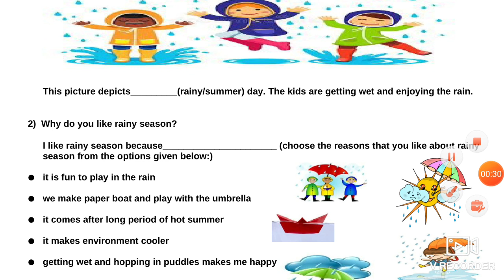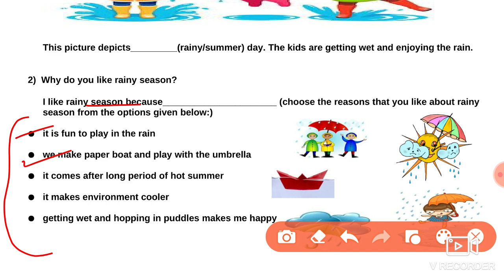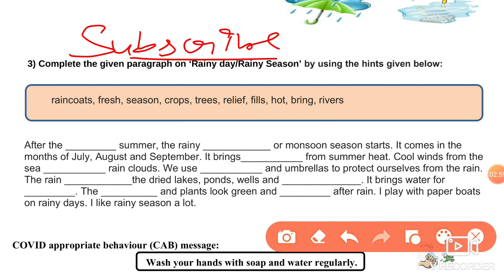English Worksheet 27 Class 7 (25/10/21) /Worksheet 27 Class 7 English /Class 7 Worksheet 27 English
25 October 2021 class 7,
25 October 2021 english ,
 25 October worksheet 27 class 7,
 25 October class 7 Worksheet 27,
 25 October Worksheet 27 class 7,

25 October Worksheet 27,
25 October class 7,
7 class English worksheet 27,
  25 October today worksheet 27,
25 October worksheet 27 class 7,

🤗🤗🤗Thanku🤗🤗🤗